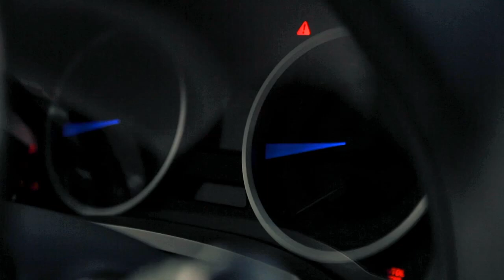Промо канала из видео про Lexus is F, bmw m3 и ford st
Промо Бича) Тут в 30 секундном ролике мы посторались взять самые сочные и красочные моменты из видео которые ранее были опубликованы про Lexus is F, bmw m3 и ford st, lancer evolution 6 и alfa romeo giulia, что бы Вы могли приблизительно понимать о чем канал. Ну а так как ролики о бмв и лексус ис ф - этот lexus is250 на макималках, эти isf и e46 оказались в топе по количеству подписок с ролика, им мы уделили достаточно больше эфирного времени)) Всем мир